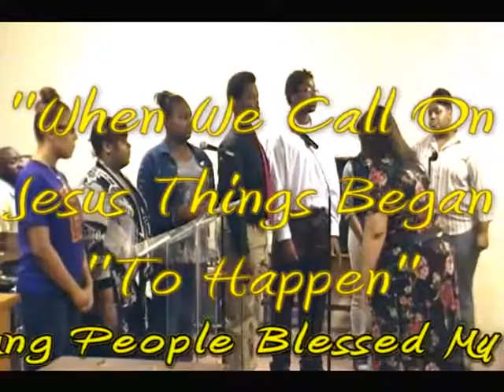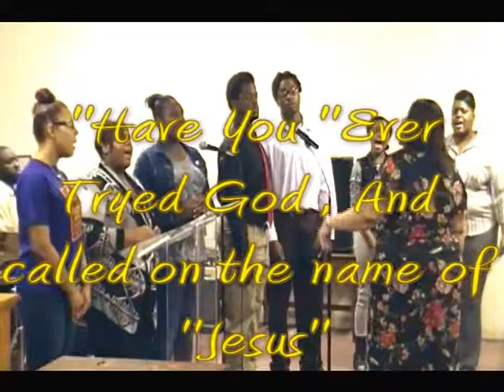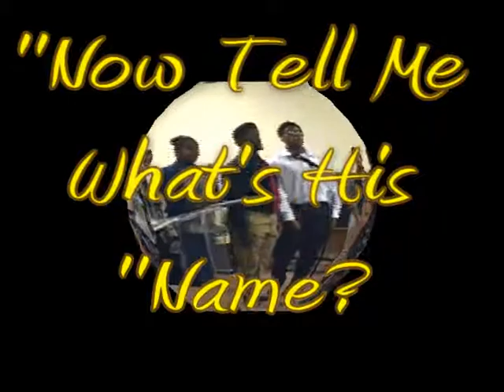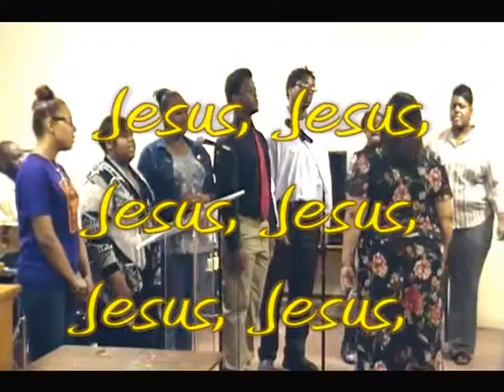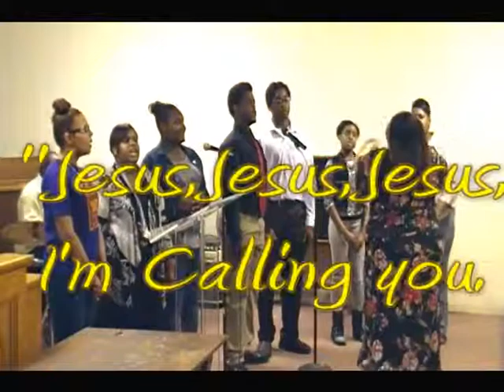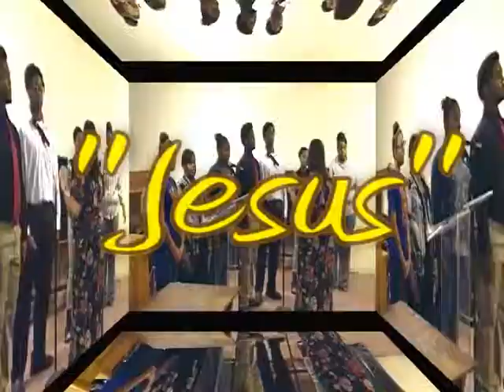Call His Name JESUS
There Is Power In The Name of Jesus, there's Deliverance in the name of Jesus,  I love To Call The Name of Jesus ;These young people love to sing the praises of the Lord, as you can see the choir director, is into worshiping & praising God, go Ahead and express yourself, let the world Know that you love The Lord Jesus.